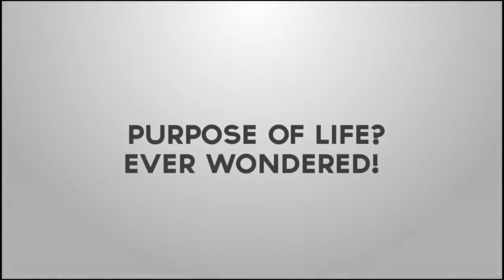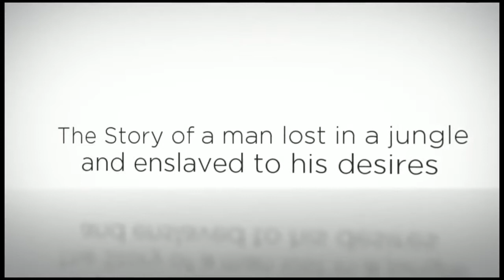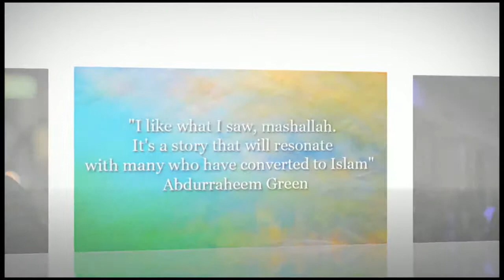AMAZING STORY! Why did this Greek Guy Hamza Andreas Tzortzis accept ISLAM TheDeenShow